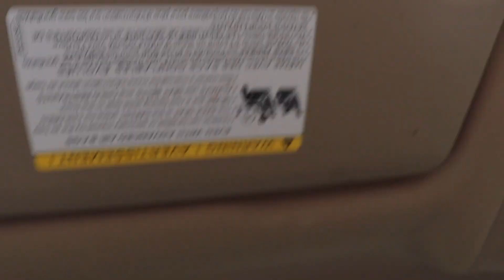GRWM for a Downtown Photoshoot with Best Friend ;)